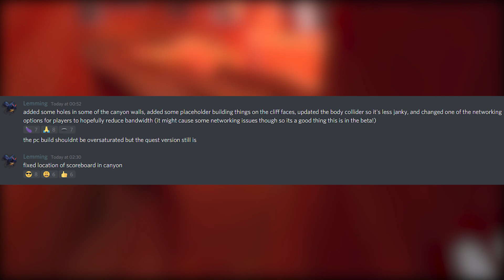Gorilla Tag | Canyon Map UPDATED | New features and changes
The canyon map just got a few new additions :)